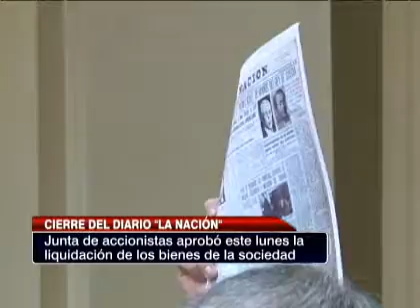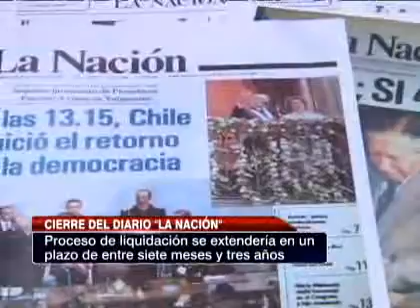Las diversas reacciones tras la decisión del cierre de La Nación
Mientras desde algunos sectores califican el hecho como un atentado de los medios, otros aseguran que es el fin de un diario de gobierno. Las diferentes lecturas, en el video adjunto.